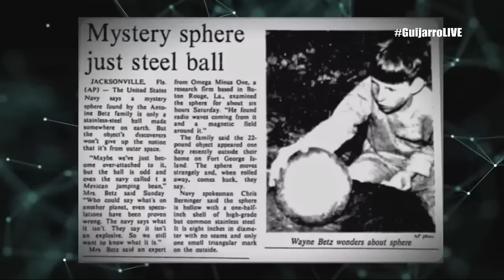Ovnis esféricos ¿qué significan? Hablamos con Juanito Juan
Un contactado de Tamaulipas que se hace llamar Juanito Juan ha revolucionado las redes con sus fotos de ovnis. Esferas que no sólo han aparecido en México sino en otros lugares del mundo. ¿Qué significan? Hablamos con Juanito Juan y con el experto ufólogo Carlos Alberto Guzmán.
►Únete a la comunidad de mi canal YouTube y disfruta de increíbles ventajas, estrenos y exclusivas